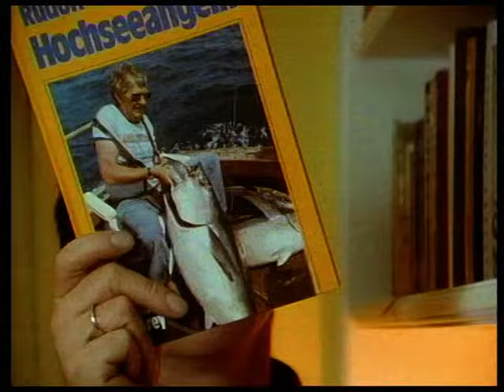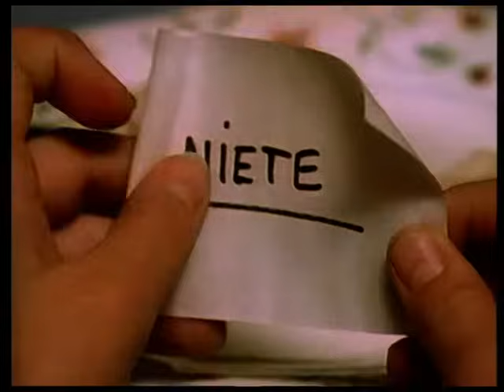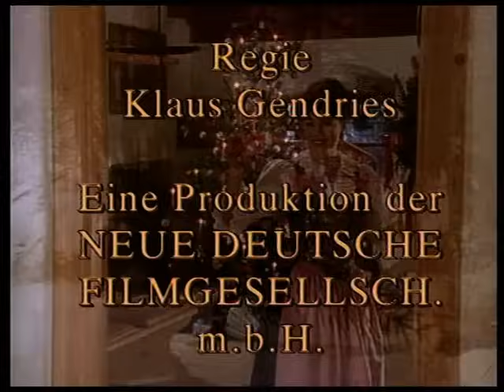Das größte Fest des Jahres - Weihnachten bei unseren Fernsehfamilien (1991)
0:00 Vorspann
0:28 Zwei Münchner in Hamburg
16:30 Der Landarzt
32:41 Forsthaus Falkenau
51:58 Mit Leib und Seele
1:09:51 Die Schwarzwaldklinik
1:29:23 Abspann
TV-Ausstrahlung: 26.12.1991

Wer kennt sie nicht - die Sagerers, Pfarrer Kempfert (Günter Strack), die Rombachs, die Mattiesens, die Brinkmanns. In fünf Geschichten wird erzählt, was die Fernsehfamilien an den Weihnachtstagen erleben. Die Sagerers planen eine Kreuzfahrt. Oma Inge (Gisela Uhlen) verschenkt im Forsthaus Falkenau einen schönen Weihnachtsbaum. Bei Dr. Mattiesen (Christian Quadflieg) geht es hektisch zu. Prof. Brinkmann (Klausjürgen Wussow) erhält Besuch. Der Pfarrer ist stolz auf Sandra (Sandra Schwarzhaupt). Sie singt in der Weihnachtsmesse den Solopart.
(Text: Hörzu Heft 51/12.12.91, S. 101)